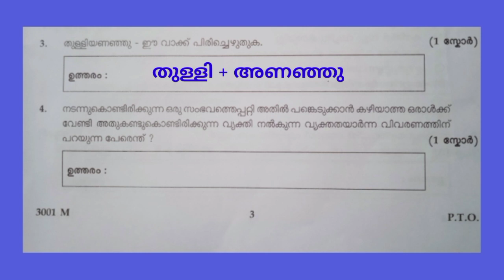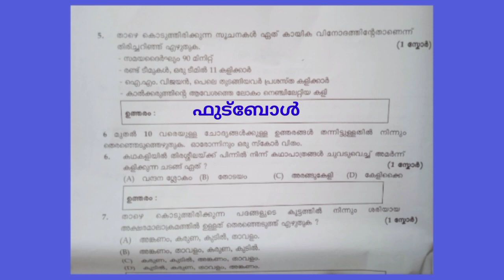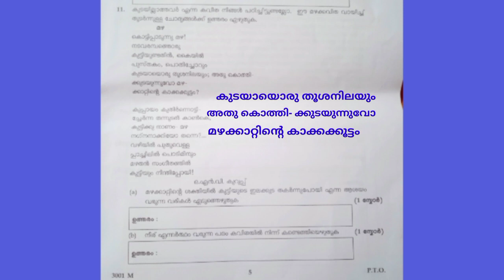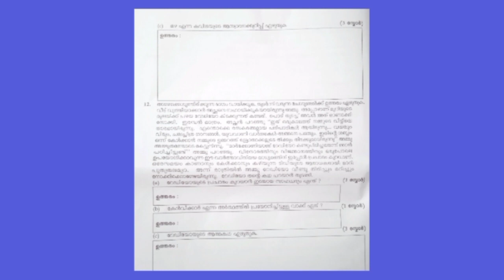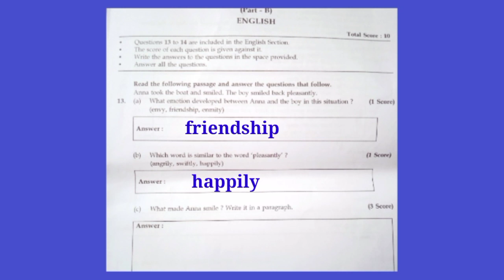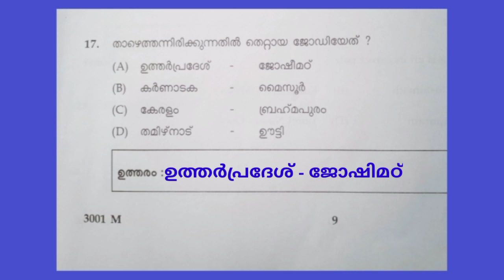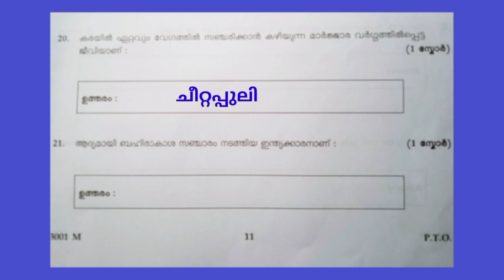LSS EXAMINATION APRIL 2023 Answer Key | Paper 1 Malayalam English GK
LSS EXAMINATION APRIL 2023 ANSWER KEY